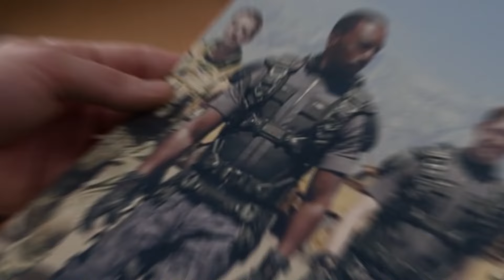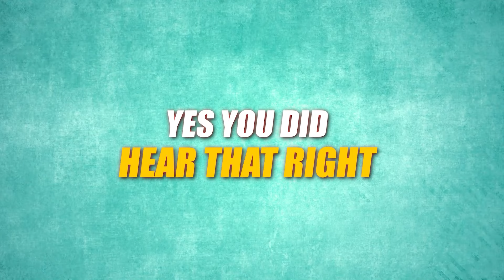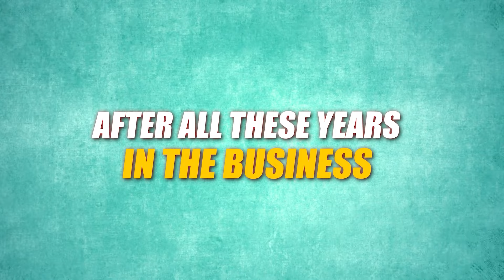CAPTAIN AMERICA BRAVE NEW WORLD TRAILER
Welcome back to Series Spotlight, today on the channel we're going to be talking about CAPTAIN AMERICA BRAVE NEW WORLD TRAILER. If you're excited to learn more about this then make sure you watch the whole way through because you don't want to miss the details we have for you!